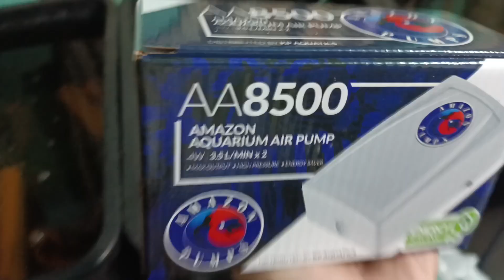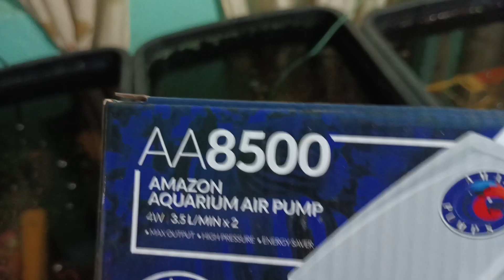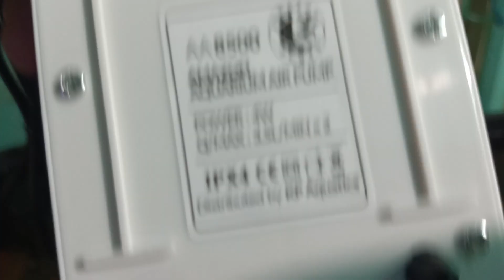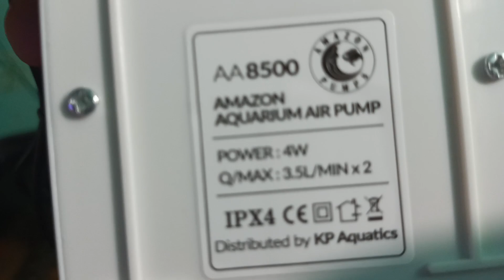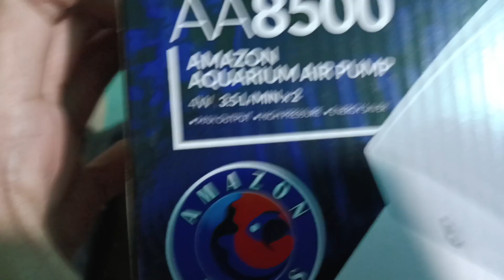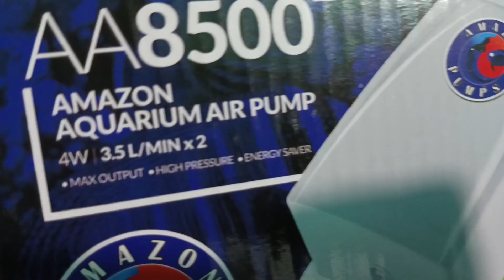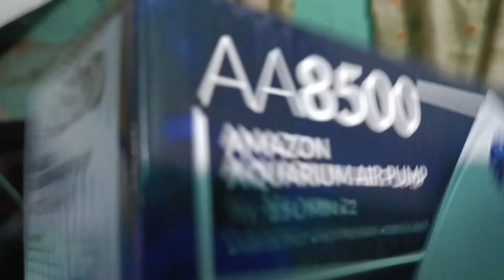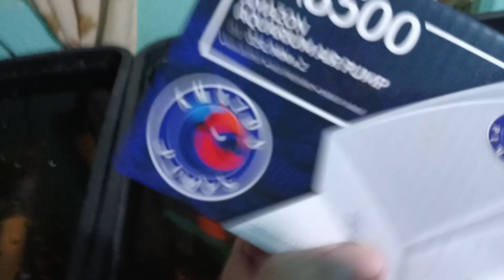AMAZON AA8500 DUAL AIRPUMP UNBOXING ENERGY SAVER 4 WATTS LANG KAYA HANGGANG 4 NA MGA AQUARIUM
Amazon AA8500 dual air pump para sa ating crayfish